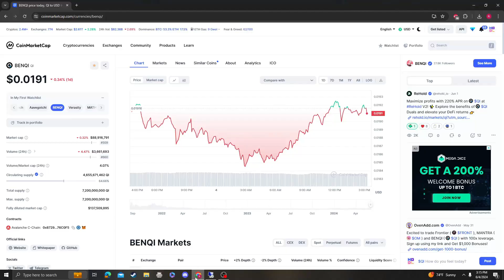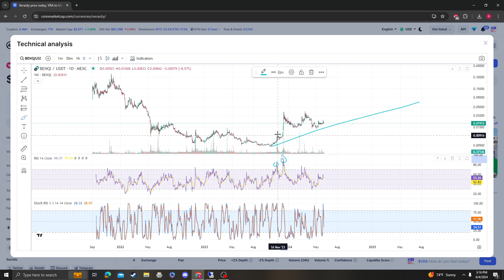BENQI QI NEWS UPDATE, TARGETS PRICE PREDICTION AND ANALYSIS 06 04 2024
BTC Coinbase address:
3QgnynZHwhRLMxb5b8acbMqtQunsLHsiEE